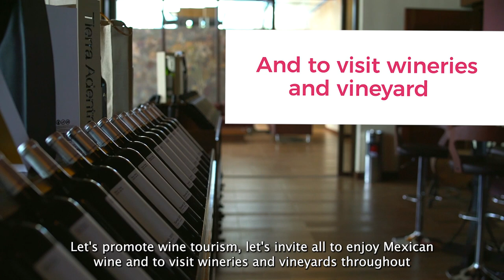Vino Mexicano 2023